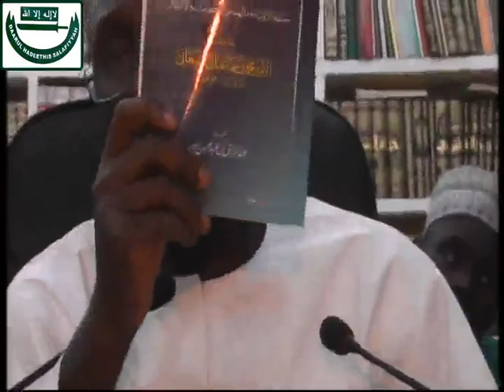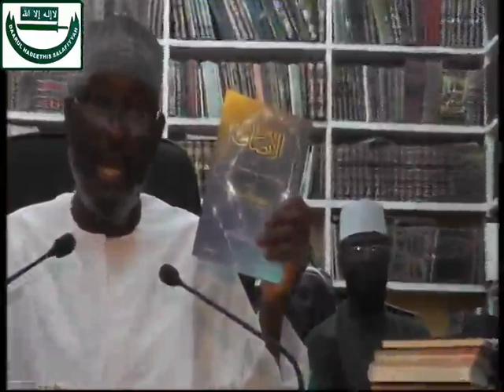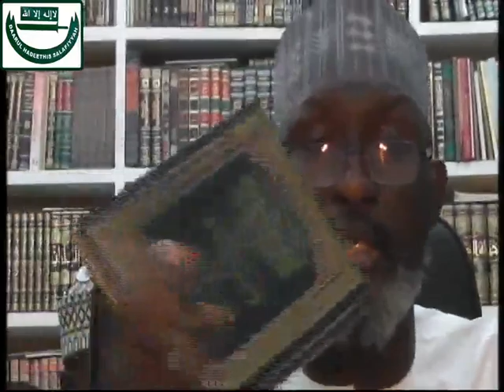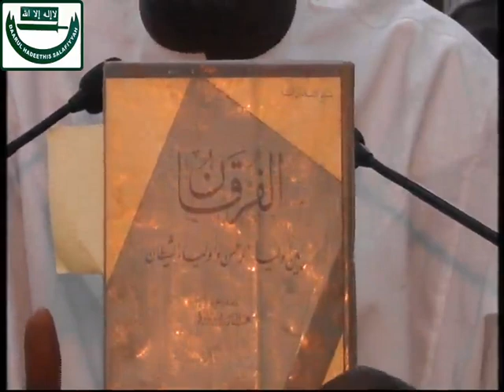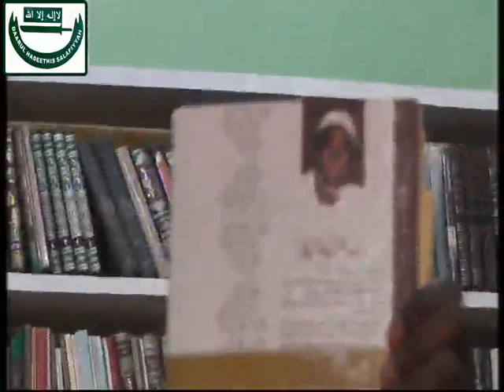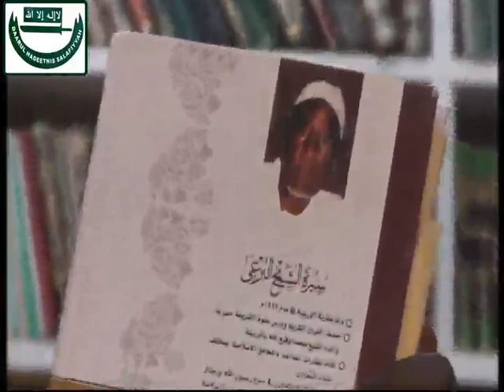B Furqaan B 1: Sheikh Albaniy Zaria Rahimahullah